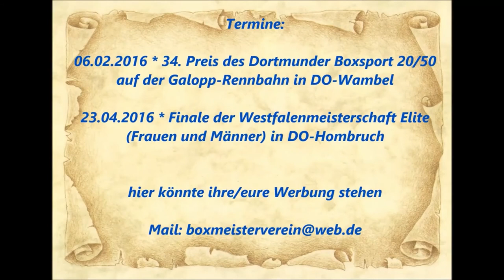Boxen ESC Rellinghausen - Hüseyin Özer vs. Alireza Moradi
Boxveranstaltung vom Samstag den 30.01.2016
Weststadthalle
Thea-Leymann Str. 23
45127 Essen

Pokalrunde Boxen Junioren (Gewichtsklasse über 80 kg) Boxen

Rote Ecke:  Hüseyin Özer (Inter Monheim)

Blaue Ecke:  Alireza Moradi (SWW Hamborn)

Sieger nach Punkten - Blaue Ecke: Alireza Moradi (SWW Hamborn)